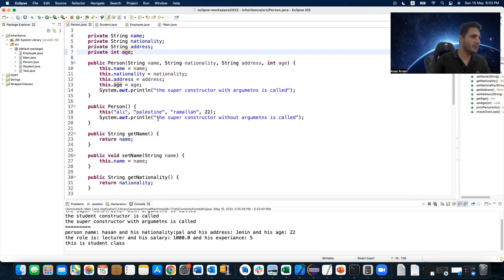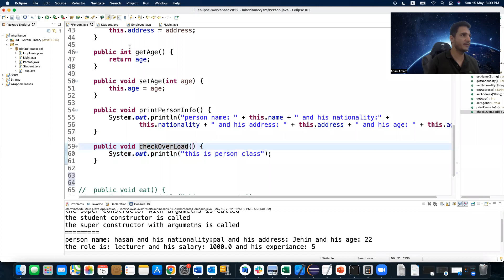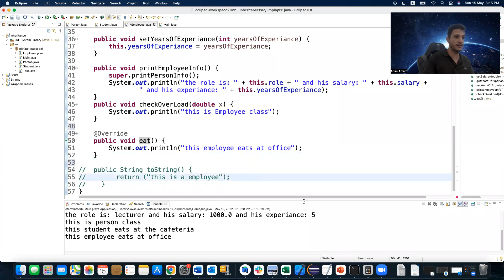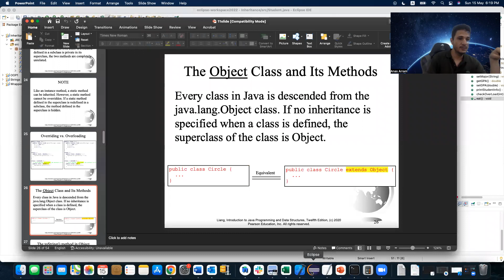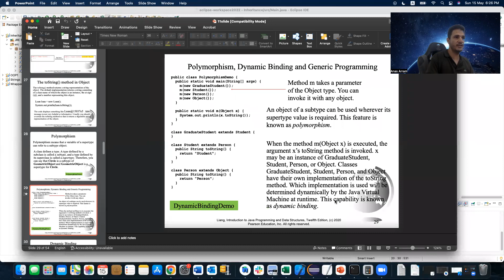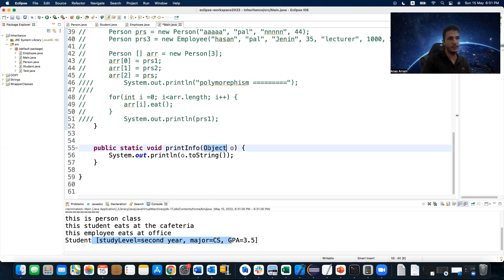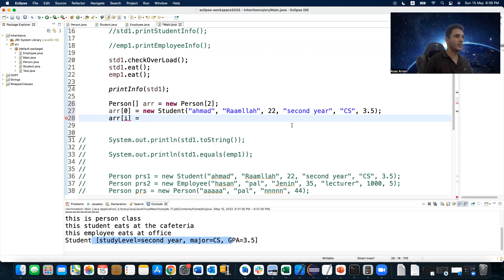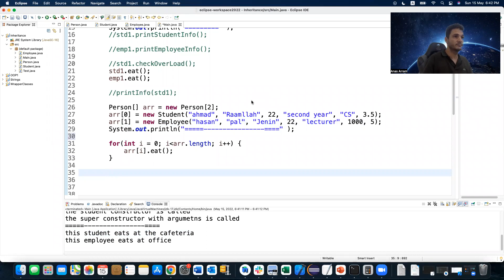2022-2nd Sem - Inheritance - Polymorphism and Casting part 1